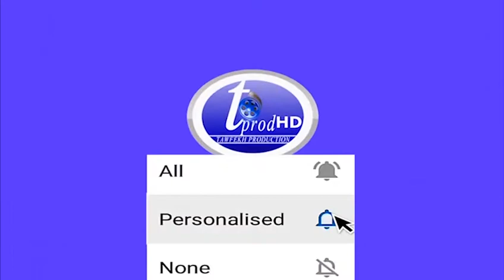L'ACTUALITE DE LA SEMAINE SUR TAWFEKH PRODUCTION LE 12 SEPTEMBRE 2020 1442H